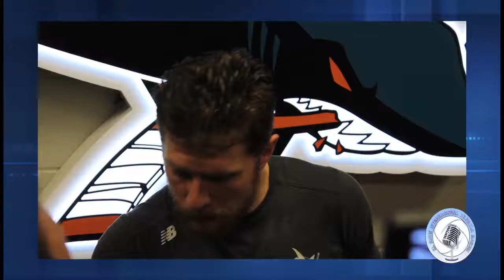san jose sharks vs arizona coyotes 2018